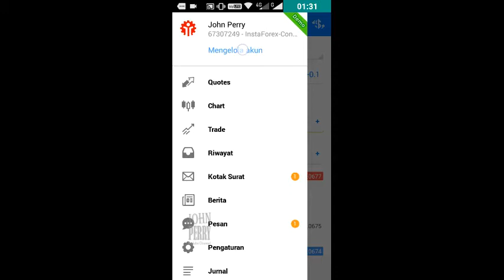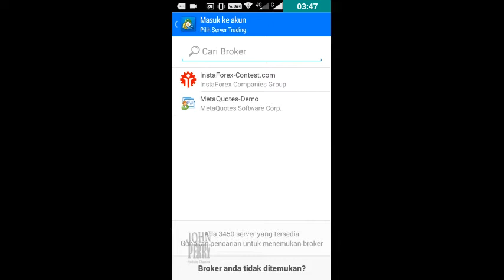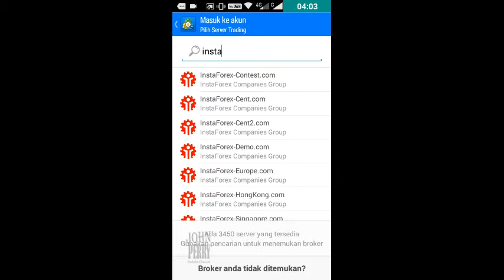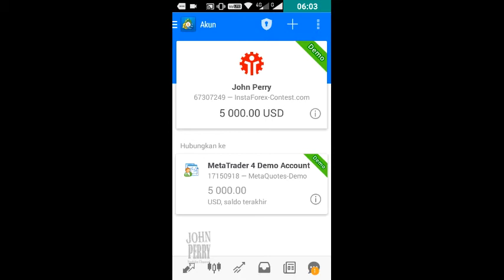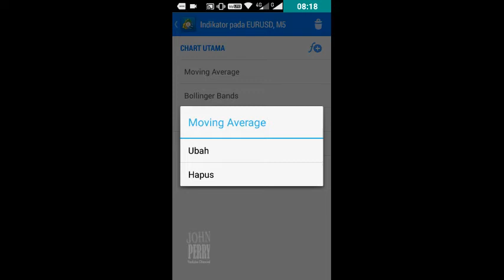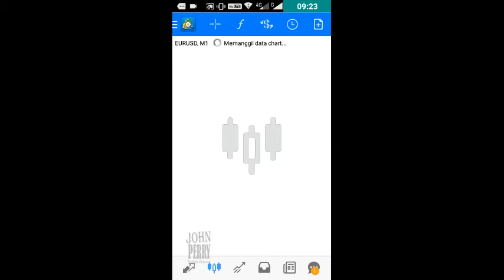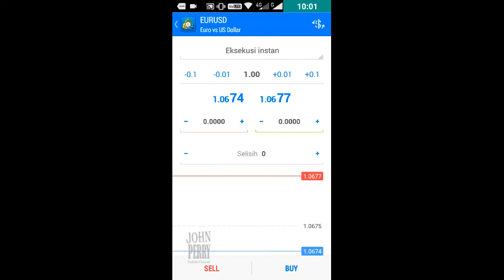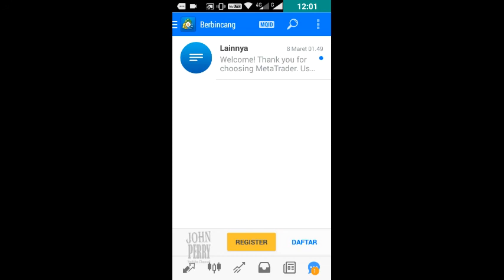Untuk Pemula - Cara Trading Forex Di Android Dengan Platform Metatrader 4 Android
Berikut ini adalah tutorial trading forex di android khusus pemula menggunakan platform trading forex yang paling populer, yaitu meta trader 4 for Android, singkatnya anda bisa trading forex di mana saja dan kapan saja, asalkan ada koneksi internet dan smartphone android,,,